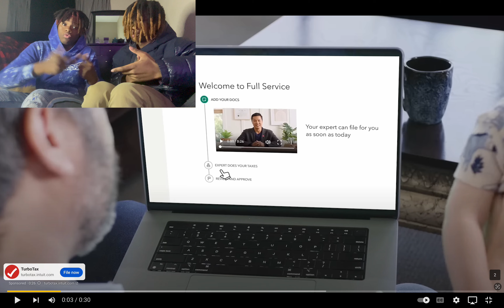MY STORY ANIMATED REACTION!!!!